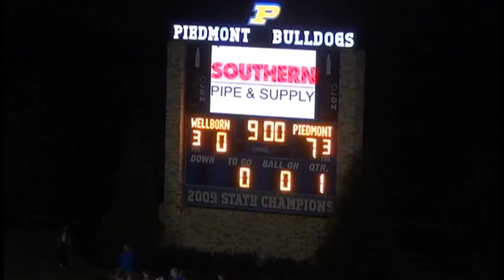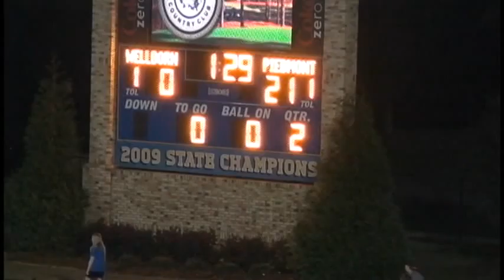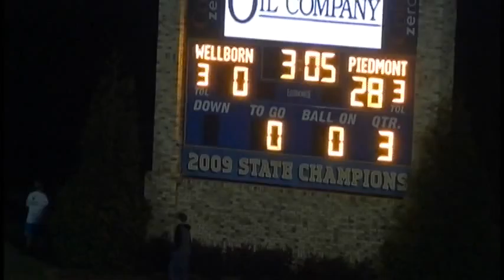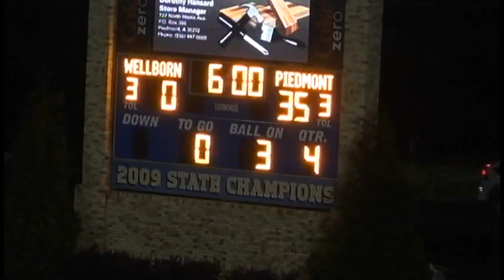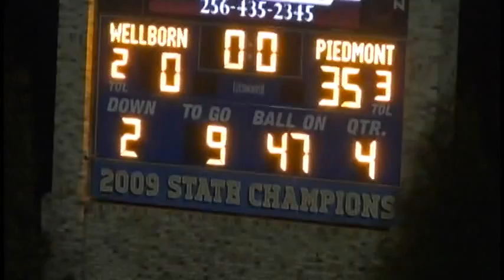Piedmont v Wellborn 2015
Davis' 10th Grade Season